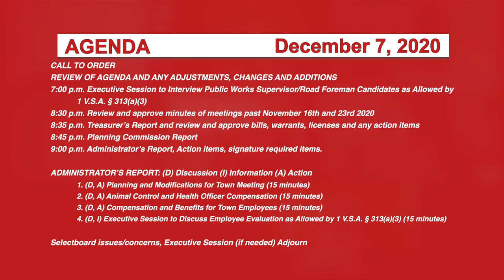Johnson Selectboard, 12/7/20